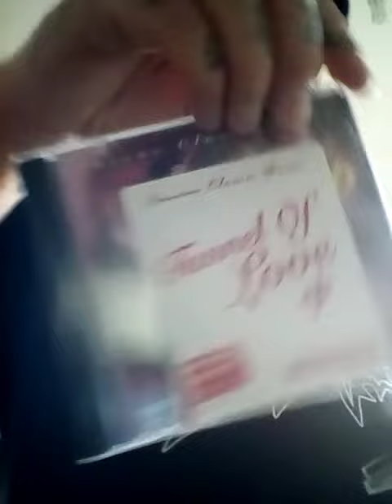Savage Panda unbox vid 13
From a homie